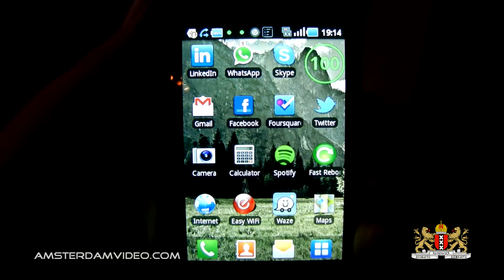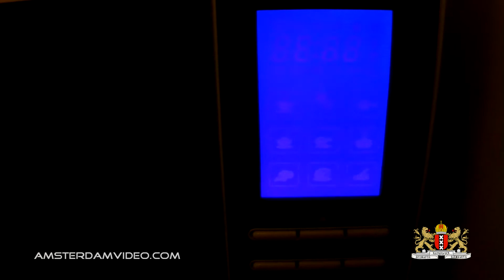Plumbers Stood Me Up! (10.7.11 - Day 463)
Second year, still going strong! Enjoy watching!
Please thumb up, share, favorite and post a (video-) comment!
It helps me to continue making these videos for you.

Send a postcard from your home town or country as, like you, we always enjoy seeing these. Also, it might just get featured on the VLOG! This is the address:

Postbus 67047
1060 JA Amsterdam
The Netherlands

Stuff to ignore:

DailyVLOG Carnager 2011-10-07 Day463 VLOG Daily Video Log Blog ビデオブログ 2011年10月7日 amsterdam videolog videoblog netherlands holland Nederland travel internet killed television ctfxc plumber workmen angry mad stood up stand appointment central heating heater radiator